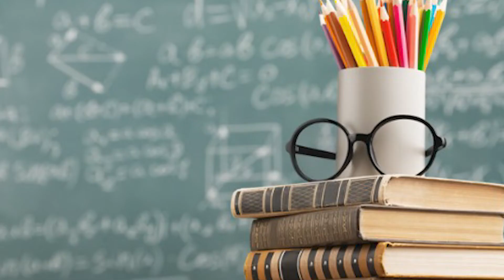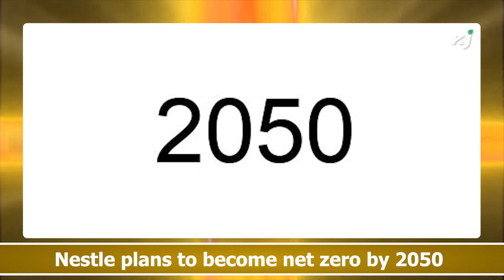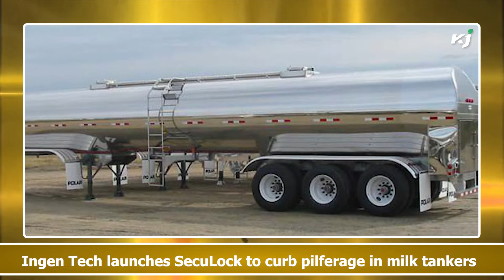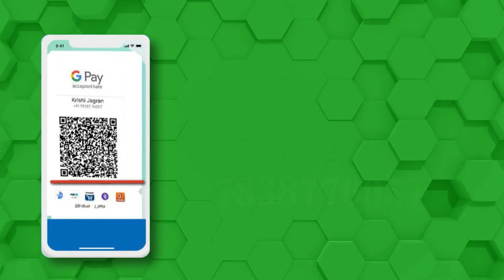TNAU | N-Drip | Country Delight | CNH | Nestle | BASF | Lulu Group | Ingen | John Deere | Indigo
In this Agribusiness news, you will be watching about-TNAU appoints Prof. Geethalakshmi as Vice-Chancellor , PepsiCo collaborates with N-Drip, Country Delight raises USD 65 million in Series D round, CNH Industrial brands win 4 awards, Nestle plans to become net zero by 2050, BASF confirms ambitious climate targets, Lulu Group to invest ₹3,500 cr in Tamil Nadu, Ingen Tech launches SecuLock to curb pilferage in milk tankers, John Deere partners with SurePoint Ag Systems, APEDA organizes National Business Meet, Indigo appoints John Frederick as CFO and AGRI EXPO 2022.

TNAU: Prof. Geethalakshmi Gets Appointed as The First Lady Chancellor at the University

Tamil Nadu To Receive Rs 3,500 Crore Investment From UAE Based Retail Group

CNH Industrial Officially Inaugurates its New India Technology Center in Gurugram